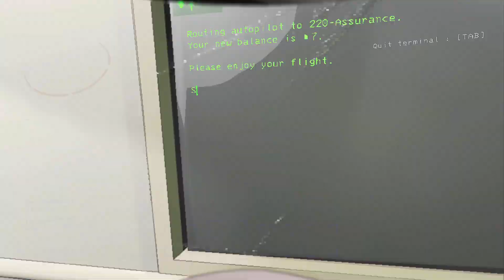Lethal Company With Mimic Mods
Lethal company we did it with @docnotdoctor7750 go check out his channel i cant rec much cuz my hand is broken but i hope u enjoy